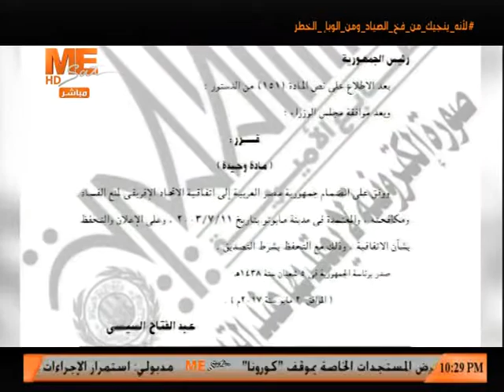مساء الخير - حلقة الاربعاء 26 أغسطس 2020 .. الجزء الرابع